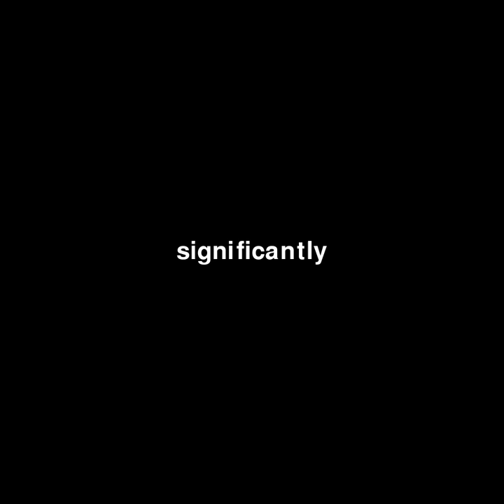bags teacher sd theaters classic interactive mrs bundle significantly lets